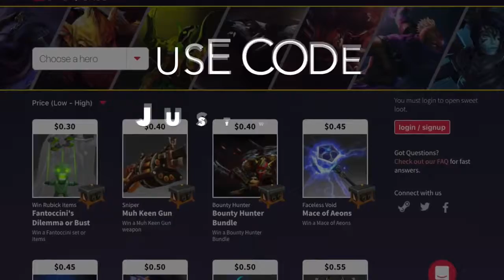the best combo Miracle Invoker ft Disruptor EPIC Gameplay Dota 2 Liquid vs OG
the best combo Miracle  Invoker ft Disruptor EPIC Gameplay Dota 2,Miracle invoker  liquid vs OG